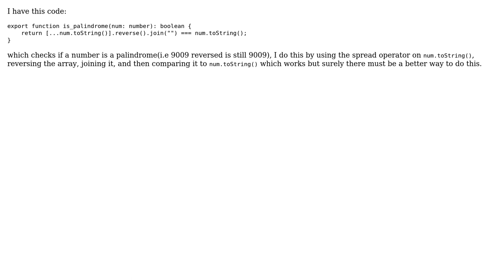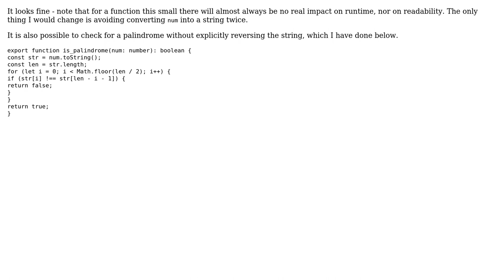Code Review: How can I make this function that checks whether a number is a palindrome better?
With thanks & praise to God, and with thanks to the many people who have made this project possible! You are responsible for your own actions.